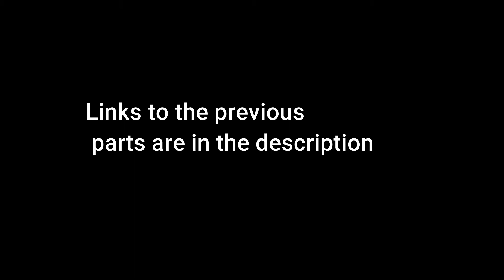Minecraft dungeons part 4